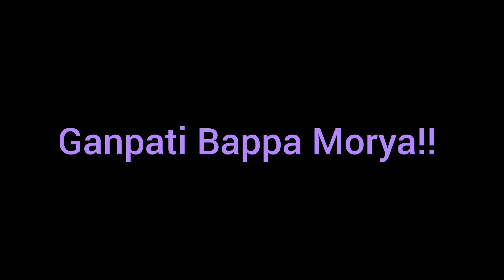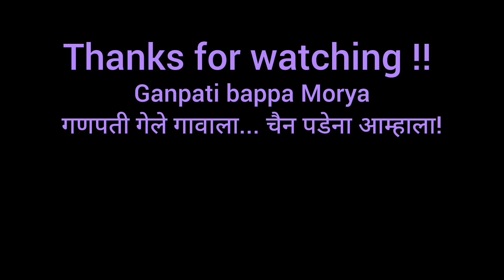Nashik Dhol|Full on Dhamaal.🥳|Ganpati Visarjan 2022|Ganesh festival 2022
Nashik Dhol|Full on Dhamaal.🥳|Ganpati Visarjan 2022|Visarjan 2022|Ganesh festival 2022|Visarjan 2022 Raja vihat Nashik Dhol|Visarjan 2022

Ganpati Bappa Aagman 2022 || Mumbai Ganpati aagman || Mumbai Ganesh utsav 2022 || Aagman sohala
Mumbai Ganesh Chaturthi 2022
Mumbai Ganpati Festival 2022
Mumbai Ganeshotsav 2022
Mumbai Ganpati Utsav 2022

मुंबई गणपती २०२२
मुंबई गणपती दर्शन २०२२
मुंबई गणेश चतुर्थी २०२२
मुंबई गणपती उत्सव २०२२
मुंबई गणेशोत्सव २०२२

My Life with you.
Hi , I am Janil Tankaria , I am a Vlogger , Entertainer , Comedian , Computer ( I.T) Engineering Student (4th year) .
Here I will be posting daily vlogs of daily life whatever happening with my life.
I will not only be posting about travelling but also about my life here.
Each and every small thing about my life I will be posting here and sharing with you.

There are total 10 channel including this channel.
डोंगरी चा राजा
स्लेटर रोडचा राजा
मुंबईचा कृपाळू
अखिल चंदनवाडी
मुंबईचा महाराजा
ताडदेवचा राजा
मुंबादेवी चा गणराज
बालगणेशचा बल्लाळेश्वर (सीता सदन)
खेतवाडीचा विघ्नहर्ता
खेतवाडीचा सम्राट ६वी गल्ली
अंधेरीचा बाप्पा विघ्नहर्ता
कामाठीपुराचा शुभंकर
जिजामाता नगरचा महाराजा
कामाठीपुरा चा राजा
भुलेश्वरचा राजा
कुलाब्याचा सम्राट
चिराबाजारचा महाराजा
कुंभारवाडाचा माझा गणपती
गोरेगावचा आराध्य
पी.पी.मार्गचा राजा
ग्रँड रोड चा महागणपती
करीरोडचा कैवारी
करीरोड चा राजा (वर्ष ७५)
best ganpati in mumbai
 big ganpati
 biggest ganpati
 in mumbai